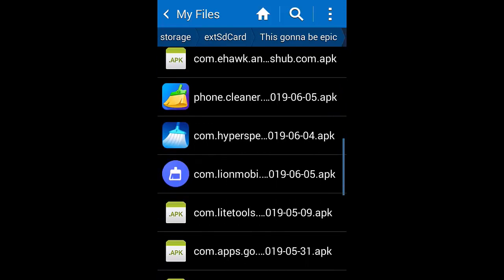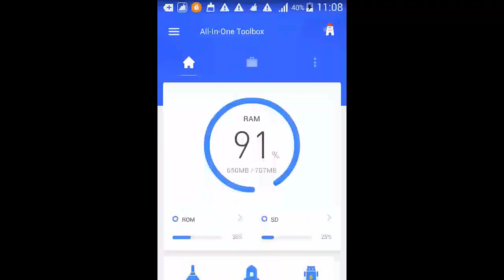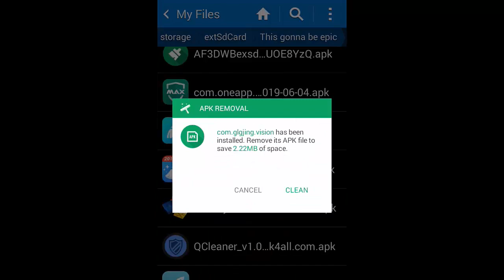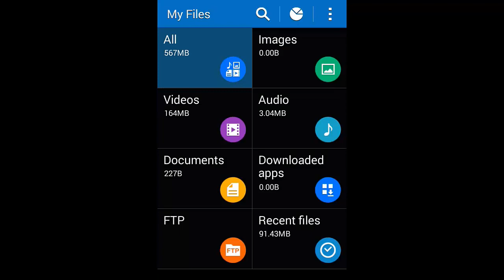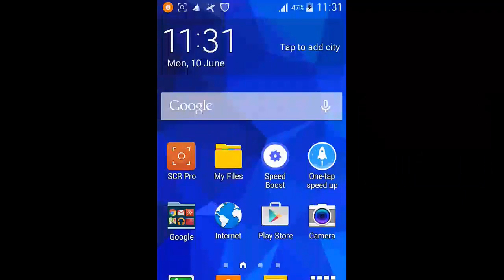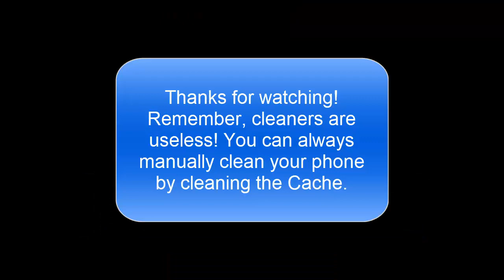Installing EVERY cleaner app on the Play Store!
Check out my list of websites I use to make money